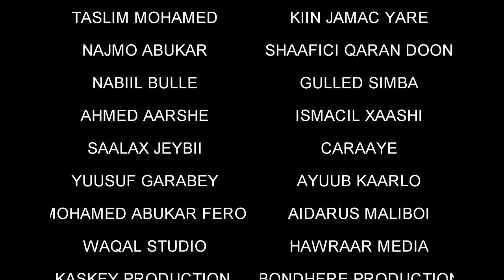NAJMA NASHAAD I AAMIN OFFICIAL MUSIC VIDEO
EREYADA : CABDISHAKUUR ALLAYAHDIK
LAXANKA : NAJMA NASHAAD

COPYRIGHT NAJMA NASHAAD OFFICIAL